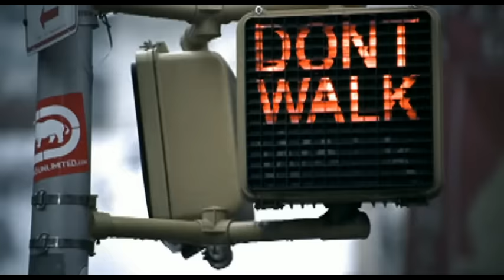Marc Anthony - You Sang To Me (Video)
Marc Anthony's official music video for 'You Sang To Me'. Click to listen to Marc Anthony on Spotify

Lyrics:

i just wanted you to comfort me
when I called you late last night you see
i was fallin' into love
oh yes, i was crashin' into love
oh of all the words you sang to me
about life, the truth and bein' free yea
you sang to me, oh how you sang to me
girl i live off how you make me feel
so i question all this bein' real
cuz i'm not afraid to love
for the first time i'm not afraid of love
oh, this day seems made for you and me
and you showed me what life needs to be
yea you sang to me, oh you sang to me
all the while you were in front of me i never realized
i jus' can't believe i didn't see it in your eyes
i didn't see it, i can't believe it
oh but i feel it
when you sing to me
how i long to hear you sing beneath the clear blue skies
and i promise you this time i'll see it in your eyes
just to think you live inside of me
i had no idea how this could be
now i'm crazy for your love
can't believe i'm crazy for your love
the words you said you sang to me
and you showed me where i wanna be